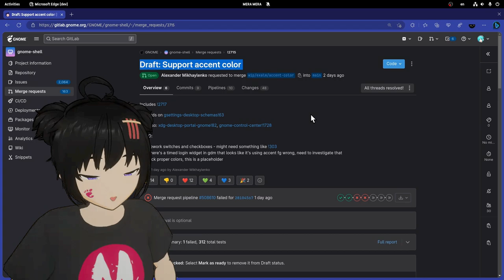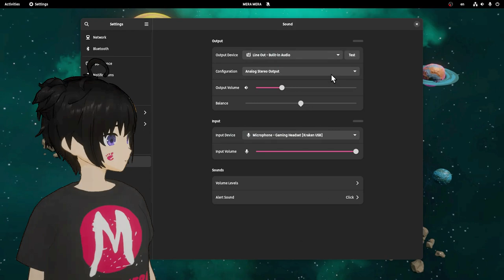Accent colors | GNOME 45 (maybe)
GNOME is adding accent colors ..as we requested again and again ..and again :p

BG Music is generated by Soundraw
(the channel is full ai :p)

Terran 1 launch from Relativity (that Mii accidentally damaged!)